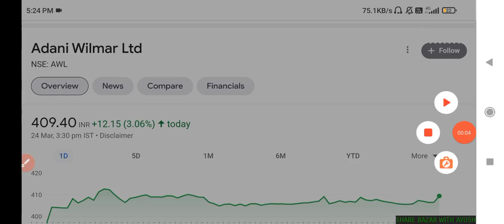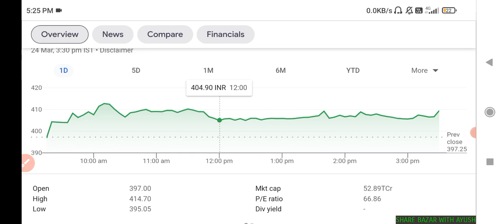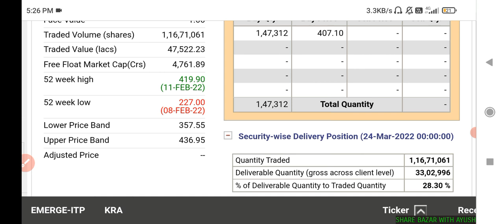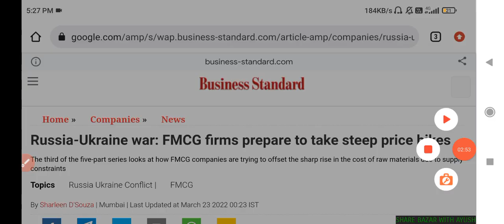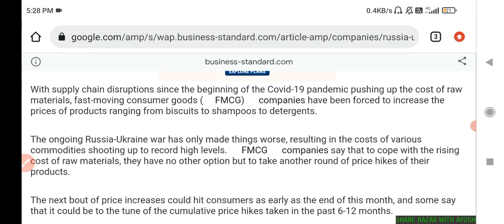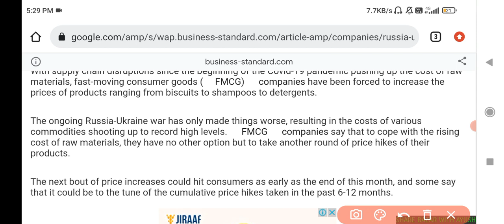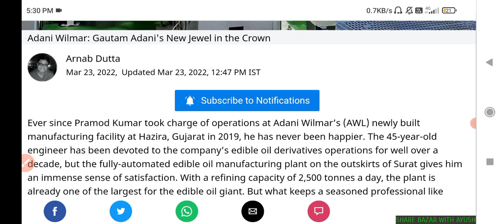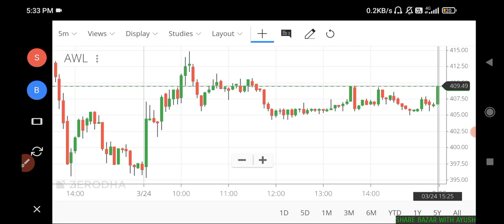Adani wilmar share | Adani wilmar share price | Adani wilmar share target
Adani wilmar share news today | Adani wilmar share price | Adani wilmar share target | Adani Wilmar💥